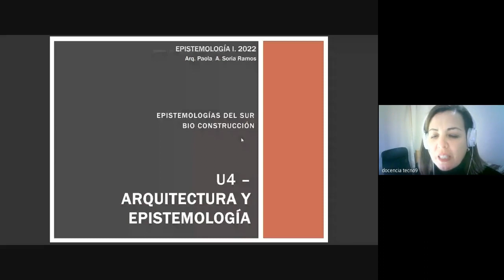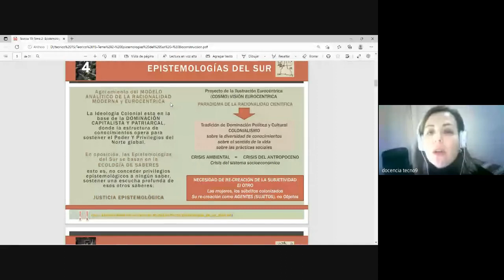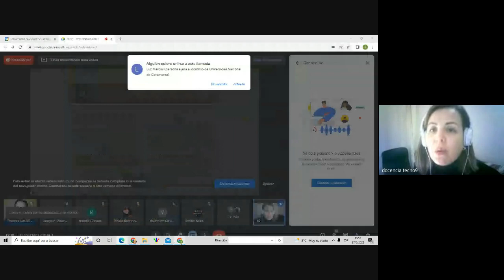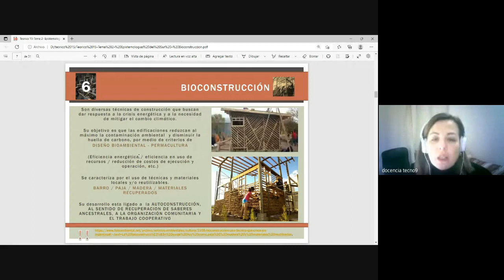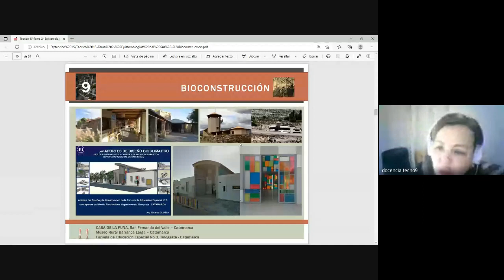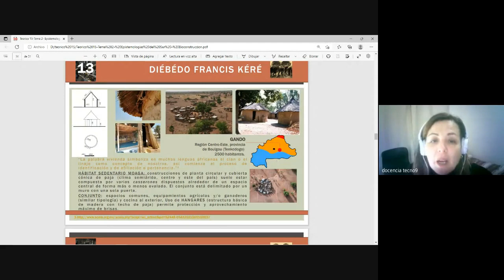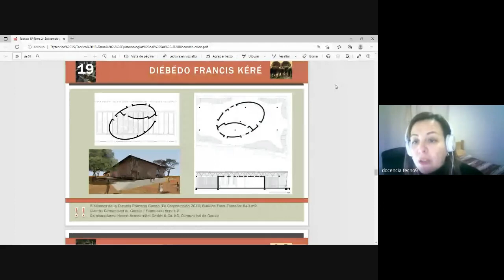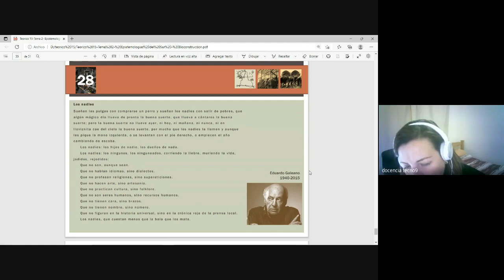TEORICO 15 - Tema 2. Epistemologías del Sur-Bioconstrucción- Arq Paola Soria